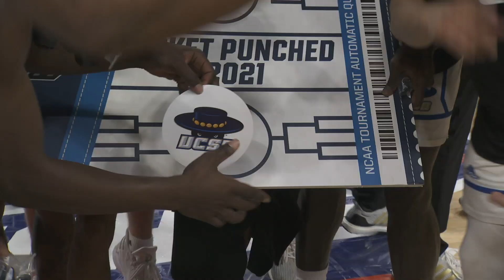2021 BWT Men's Championship: No. 1 UC Santa Barbara 79, No. 2 UC Irvine 63